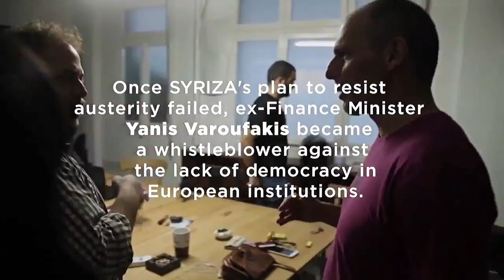Yanis Varoufakis Guerilla interview - PART I | DiEM25